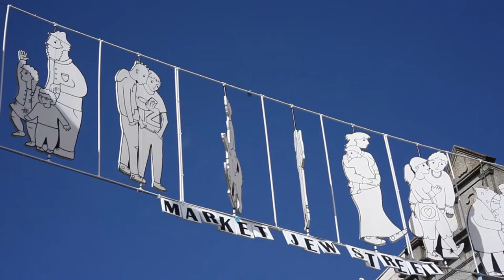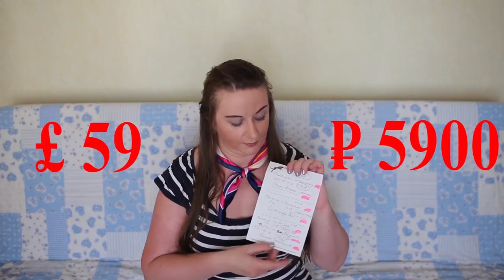231. АНГЛИЯ. Пенза́нс - двойная радуга и наглые чайки на берегу Ла-Манша. Лучшие пляжи Англии.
231. АНГЛИЯ. Пенза́нс - двойная радуга и наглые чайки на берегу Ла-Манша. Лучшие пляжи Англии.

Пенза́нс — небольшой портовый английский город, с населением - чуть более 20 тысяч жителей (по состоянию на 2019 год).

Расположен он на крайнем юго-западе полуострова Корнуолл, на берегу залива Маунтс, относящегося к проливу Ла-Манш.